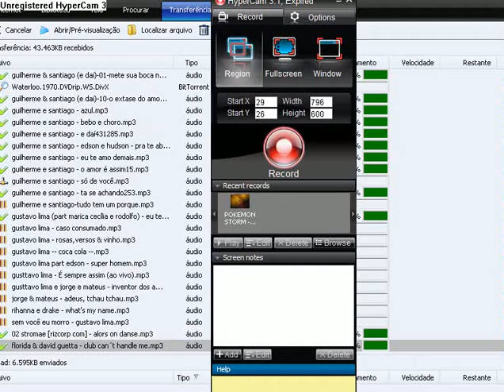POKEMON STORM - CHANSEY QUEST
Facim sola esse quest a blissey ja tava morta. Vc ganha uma chansey qnd completa ele.